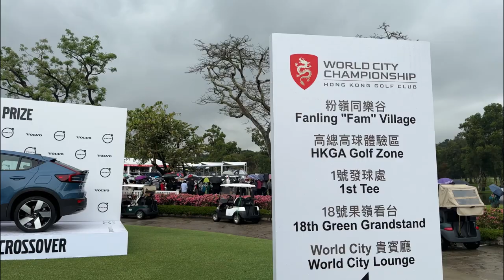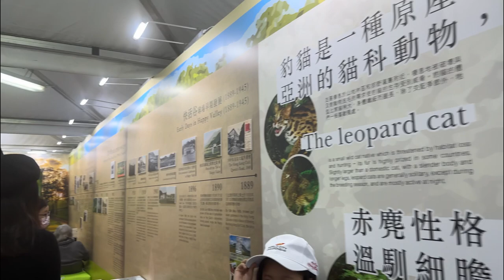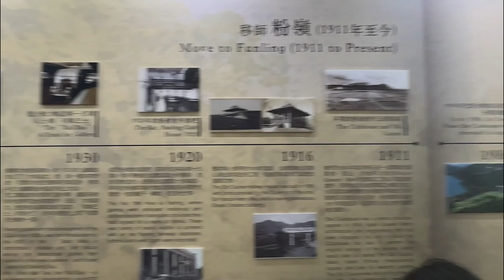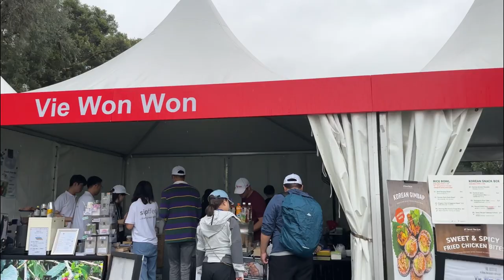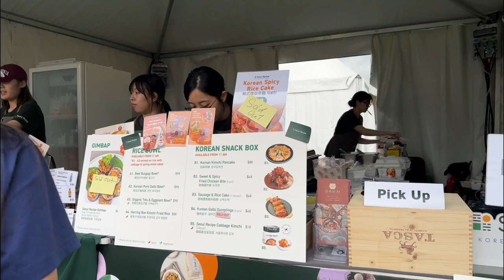Big Event in Hong Kong Golf Club / Event / WorldCity / Championship Hong Kong golfclub 🇭🇰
First time going to Hongkong glof club it was a great experience in Hongkong
Club ambassador Tai-chi ko  made history at Fanling with his sensational victory at work class field of competitors that included European Ryder cup legend lan politer.